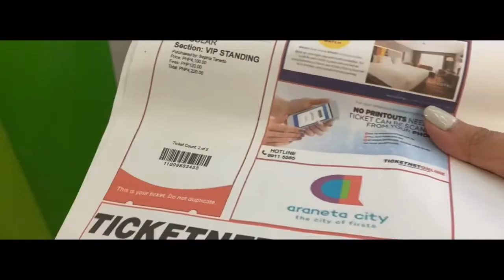Lous Tomlinson World Tour 2022 Manila | Vlog#14 | Jueri Icel